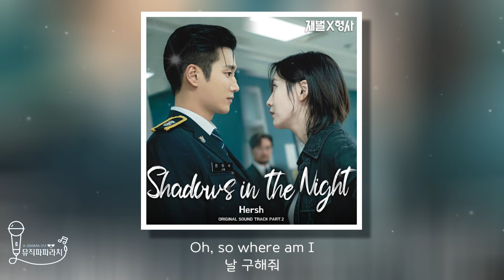[🎤inst.][재벌X형사 OST Part.2] Hersh - Shadows In The Night (Lyrics)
[🎤inst.][재벌X형사 OST Part.2] Hersh - Shadows In The Night

SBS 금토드라마 '재벌X형사' OST Part 2 Shadows In The Night 음원 출시.

안보현, 박지현 주연의 SBS 금토 드라마 '재벌X형사' (연출 김재홍, 극본 김바다)의 두 번째 OST 앨범이 발매됐다.

'Shadows in the night'는 긴장감 있는 기타의 리프로 시작되며, 허시의 보컬은 '돈에는 돈, 빽에는 빽' FLEX 수사기에서의 극 중 긴박함을 더해준다.

'자신에 대한 끊임없는 성찰'을 표현한 이 곡은 이후 기타, 베이스, 드럼의 조화를 통해 시청자 앞에 다가선다. 특히 후반 변주의 어둡고 미스테리한 파트는 이 곡의 재미와 의도를 더해줄 것이다.

한편, 드라마 '재벌X형사'는 철부지 재벌3세 '진이수'가 강력팀 형사가 되어 보여주는 '돈에는 돈, 빽에는 빽' FLEX 수사기로, 2024년 1월 26일부터 매주 금,토 밤 10시 SBS를 통해 방송된다.

[Credit]

Lyrics by Hersh
Composed by Hersh , taeone
Arranged by taeone
Mixed by 송경조 @ 제이웍스
Mastered by 박준 & 도정회 @ SoundMAX

Vocals : Hersh
Guitar : taeone , WONJUN
Bass : taeone
Keys : taeone, Hersh
Drums programming : taeone